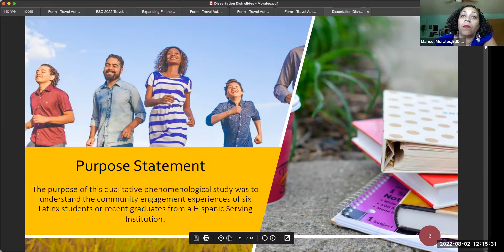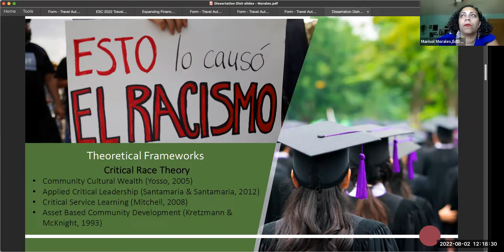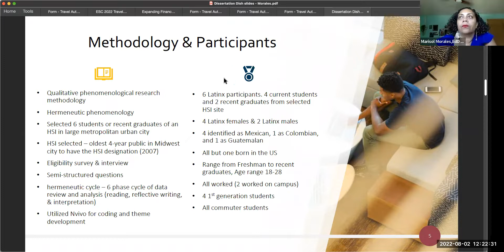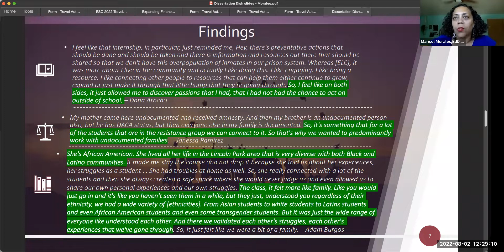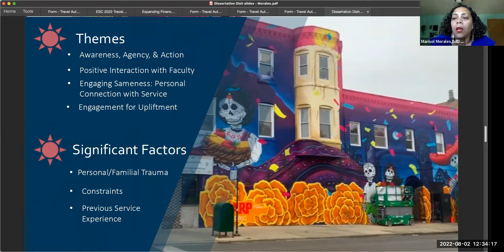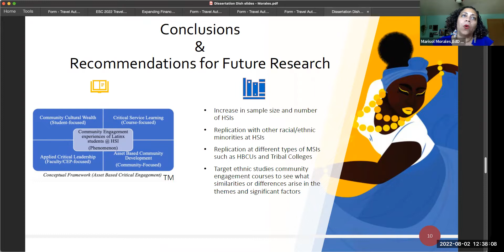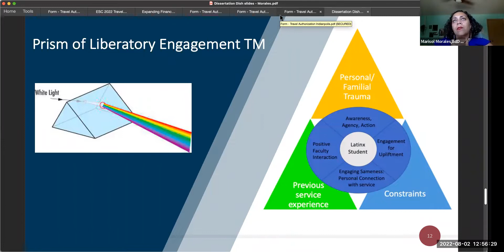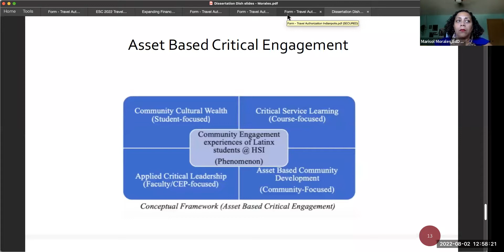Dissertation Dish - Dr. Marisol Morales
Dr. Marisol Morales, Executive Director of Carnegie Elective Classifications, American Council on Education (ACE)

Engaging Sameness: A Phenomenological Study Of The Community Engagement Experiences Of Latinx Students At A Hispanic Serving Institution

Abstract: Demographic shifts occurring in the United States are and will continue to have a profound impact on the composition of the student body at institutions of higher education. Hispanic Serving Institutions have a long history with community engagement but have not had high visibility in the service learning and community engagement field. Subsequently, the field of service learning and community and civic engagement needs to position itself to design, implement, and reflect upon its practices to serve a more diverse student body. This dissertation explores the community engagement experiences of Latinx students at a Hispanic Serving Institution. Utilizing interview data and drawing upon critical pedagogies, my dissertation offers two engagement frameworks: Asset Based Critical Engagement and the Prism of Liberatory Engagement. Asset Based Critical Engagement seeks to leverage the strengths, talents, and skills of students, faculty, and community in a way to create classrooms and community spaces that critically analyze and interrogate systems of inequality. The Prism of Liberatory Engagement invites practitioners to create liberatory spaces for self-determination and self-actualization in their classrooms by inviting and validating different ways of knowing, reducing barriers, and kindling compassion and respect for self and others.